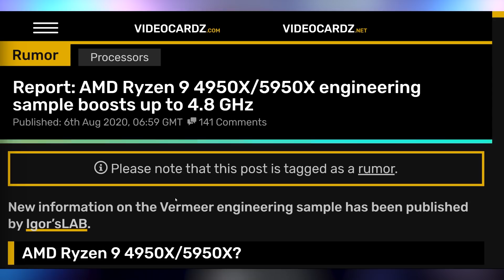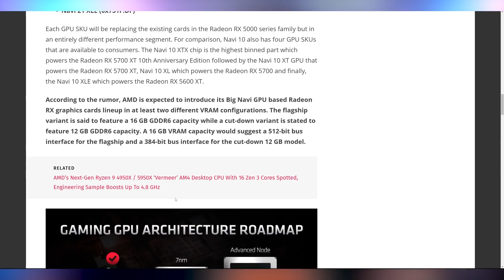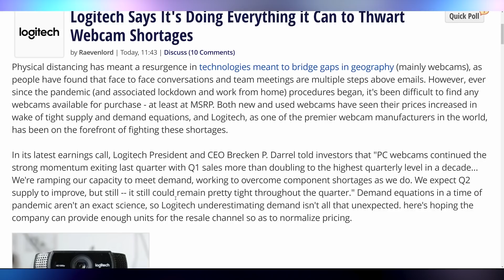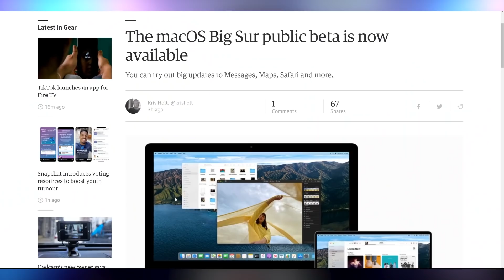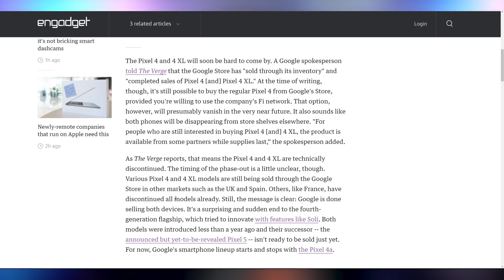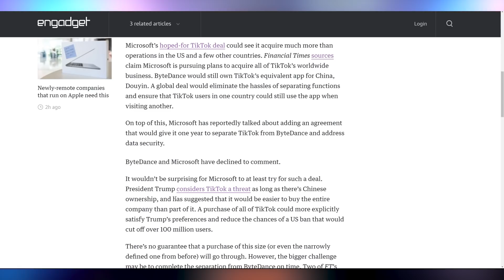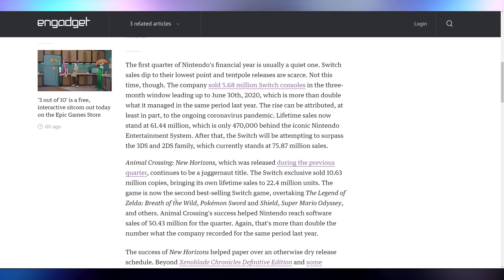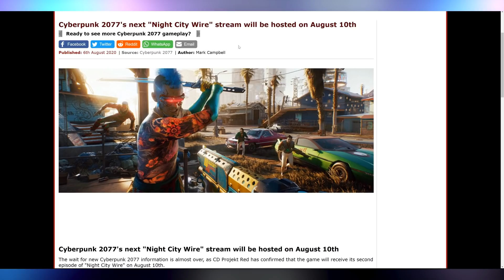The Chip You've Been Waiting For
Sources & Timestamps!
► 0:00 - Intro
► 00:10 - Ryzen 9 4950X
► 02:30 - Big Navi Options
► 03:13 - Intel Avengers Processors
► 04:09 - Logitech Working on Webcam Shortage
► 05:02 - Cheaper Mac Wheels
► 05:19 - Big Sur Public Beta
► 05:32 - TSMC & Foxconn x ARM
► 06:09 - Galaxy Buds Live Review
► 06:37 - Sony’s New Wireless ANC Headphones
► 07:10 - Pixel 4 Is Done
► 07:54 - Microsoft to Buy All of TikTok
► 08:24 - Bethesda Next Gen Upgrades
► 08:35 - Canon Hacked
► 08:53 - Intel Data Breach
► 09:23 - xCloud iOS Issues
► 09:45 - Nintendo Sales
► 10:22 - Horizon Zero Dawn Port Bad
► 12:04 - Cyberpunk Showcase

Presenter: Brett Sticklemonster
Videographer: Brett Sticklemonster
Editor: Catlin Stevenson
Thumbnail Designer: Reece Hill